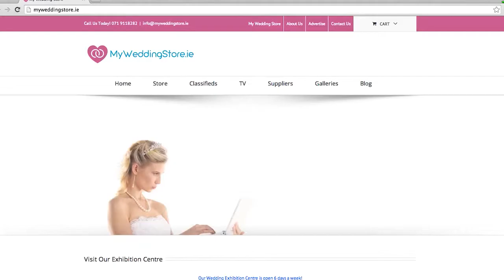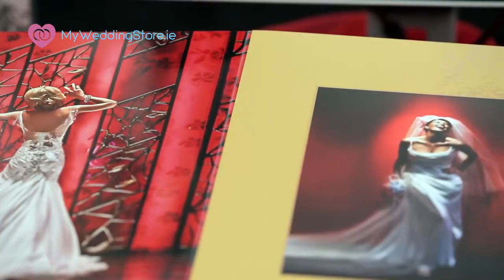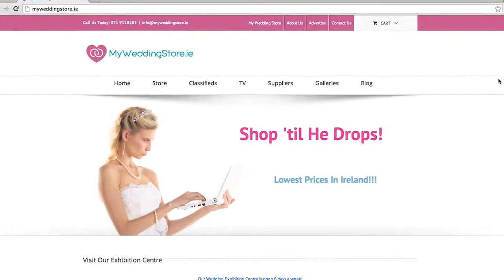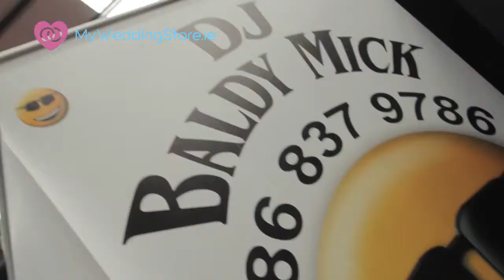MyWeddingStore ie Supplier Promo - MyWeddingStore.ie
MyWeddingStore.ie

Supplier Promo & Testimonials